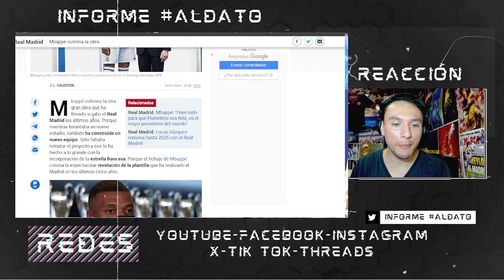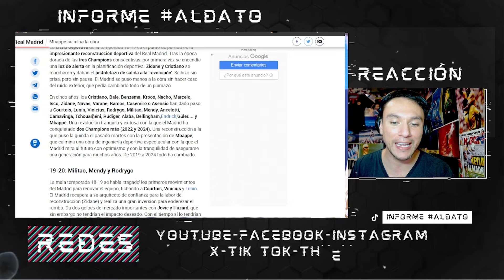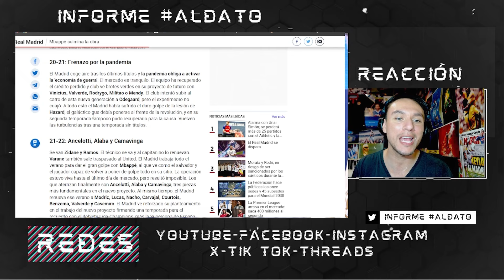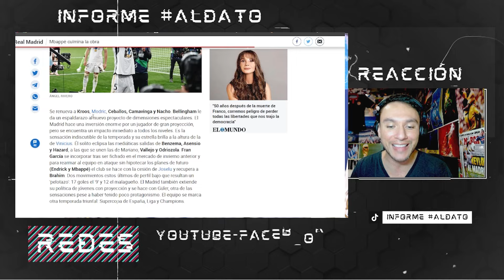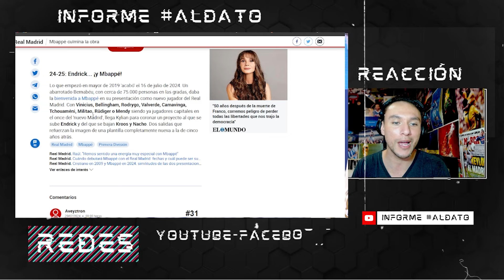💥¡REVOLUCIÓN TOTAL!💥 MBAPPE termina la RECONSTRUCCIÓN de 5 AÑOS del REALMADRID 🔥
📝En 'Informe ALDATO' revelamos la revolución en 5 años que hizo FlorentinoPerez en el RealMadrid

🗣¿Qué logró #?Mbappe al llegar al Bernabeu?